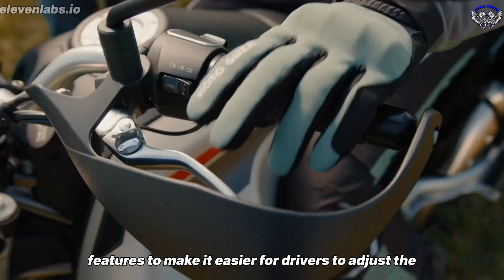2024 Moto Guzzi V85 TT !! THE SECOND GENERATION IS MORE SOPHISTICATED AND STRONGER!!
In 2024, the Moto Guzzi V85 TT will launch a more sophisticated and powerful second generation, with various improvements and improvements. The previous engine used an 853 cc air-cooled twin cylinder with a transverse V cylinder at 90º, which produced 80 HP of power at 7,750 rpm and 83 Nm of torque at 5,100 rpm. This new engine uses the same air-cooled twin cylinder as the first generation, but with some modifications.